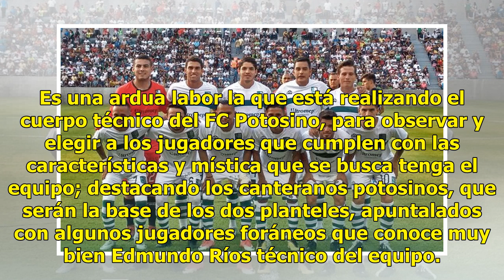FC Potosino jugará ante Necaxa Premier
Plano Deportivo | 17 Julio 2018 | 15:49 El FC Potosino de Segunda División Profesional Serie B, que tendrá su presentación el próximo 28 de julio ante Necaxa Premier, por cumplir su ciclo de visorias, donde han sido observados más de mil jugadores potosinos y algunos foráneos de entre 16 y 22 años d...